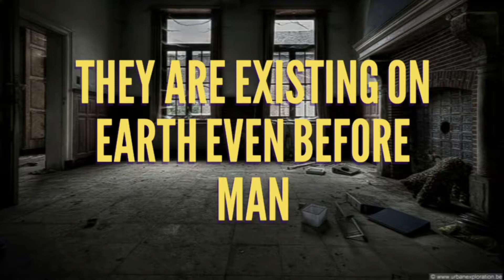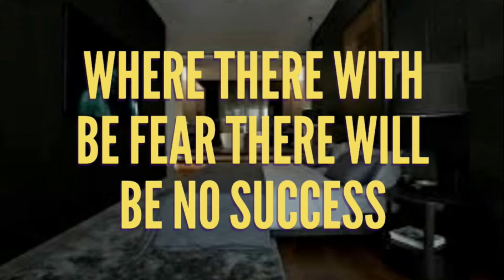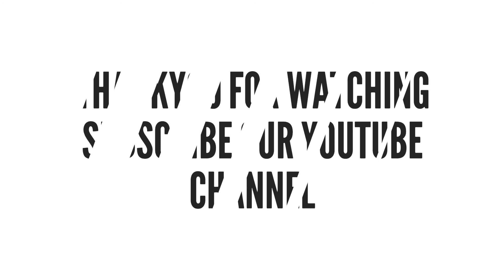Dark Edges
If I talk about the darkness of lives either of yours or mine,I am sure to the end point that it will never be a short story because it couldn’t be possible as,because darkness and darks are the part of everything and everyone life and they shall be remain there until the end day of this earth because it is said that before the existence of man on earth ,happiness and darkness were two main living individuals on earth and they were living there in a an unorganized,inorganic,and arrogant manner and later when man come to this earth they also poured their impacts on him intolerantly and irresistibly so we can say that man is such a irascible creature ever and isolation from darkness is impossible for him because they have become the part of every picture and every picture has two sides and darkness is one of the side of them..